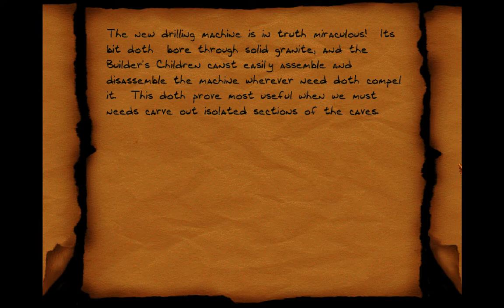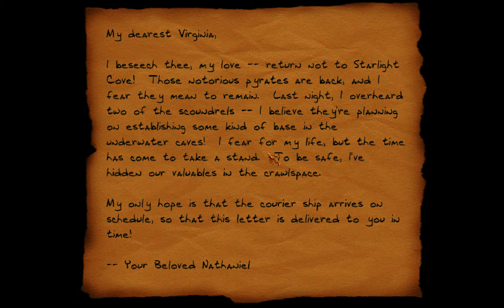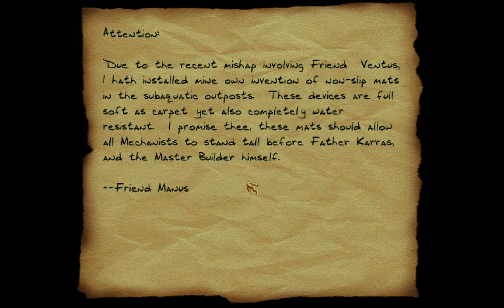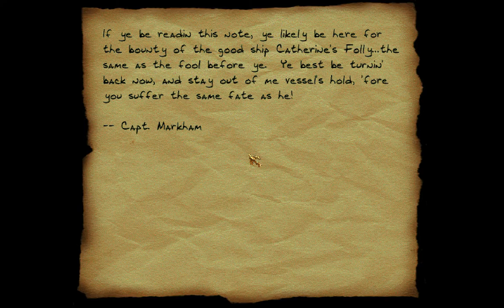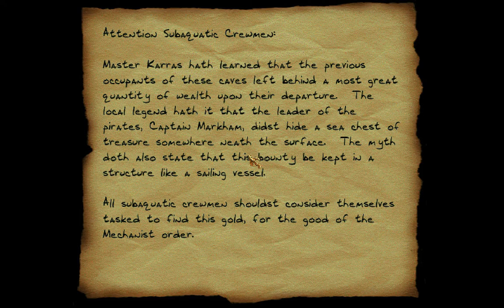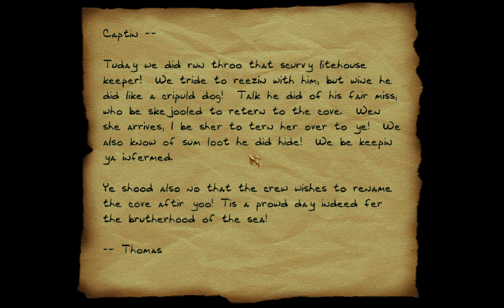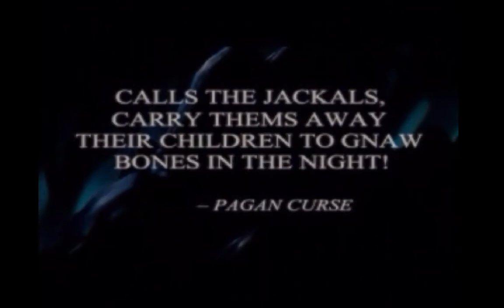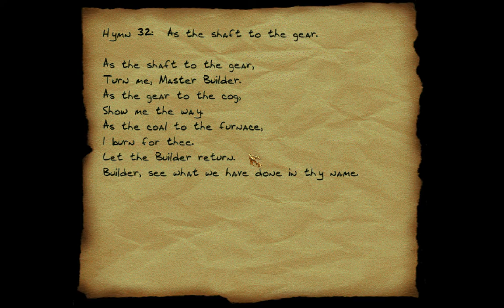Thief II: The Metal Age | Full Walkthrough (No Commentary) Pt 8